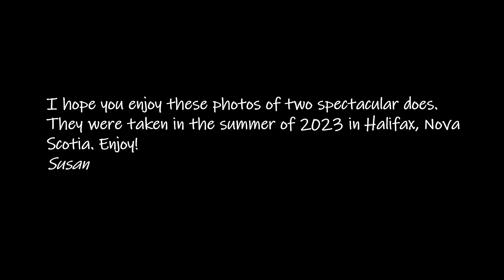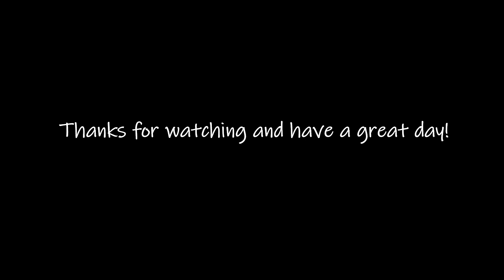Two Does 2023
This video contain photos I took of two doe in Halifax, Nova Scotia in the summer of 2023.